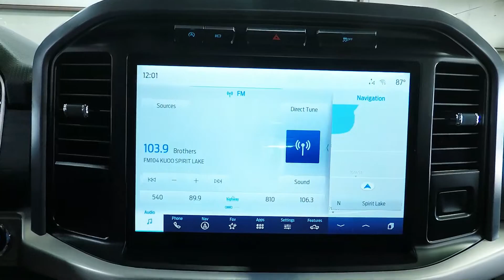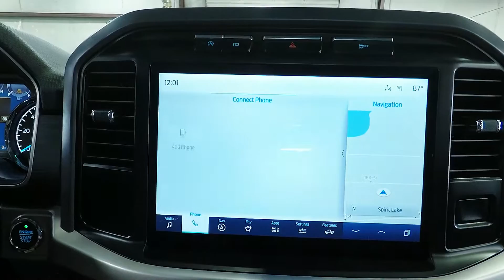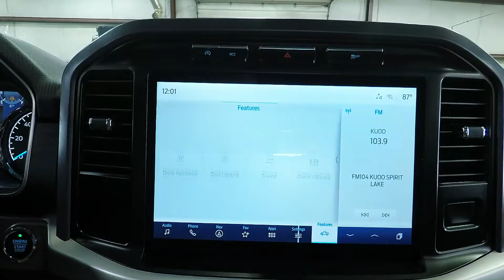2023 Hot Pepper Red Metallic Ford F150 XLT 4x4 FT7328 Motor Inn Auto Group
Experience Power and Performance with the 2023 Hot Pepper Red Metallic Ford F-150 XLT at Motor Inn Auto Group

Welcome to Motor Inn Auto Group, your trusted destination for exceptional vehicles. We are excited to introduce the brand new 2023 Hot Pepper Red Metallic Ford F-150 XLT, a powerful and versatile truck that combines capability with advanced features.

Eye-Catching Design: The 2023 Ford F-150 XLT in Hot Pepper Red Metallic demands attention with its striking design and commanding presence. Its bold exterior, refined details, and iconic grille make a statement on any road.

Robust Performance: Equipped with a mighty 5.0L V8 engine and four-wheel-drive capability, the F-150 XLT delivers robust performance that is ready to take on any challenge. From towing to off-road adventures, this truck is built to handle it all.

302A Package: The 302A package adds a touch of luxury to the F-150 XLT with an array of upgraded features and amenities. Enjoy enhanced comfort, convenience, and technology that elevates your driving experience.

Advanced Safety: Safety is a top priority in the F-150 XLT. With lane-keeping assist, blind-spot monitoring, and pre-collision assist, you can drive with confidence knowing that you and your loved ones are protected on the road.

Spacious and Comfortable: Step inside the cabin of the F-150 XLT and experience a spacious and comfortable interior. The truck offers ample legroom and storage space, making it ideal for both work and play.

Versatile Cargo Space: The F-150 XLT provides a versatile truck bed that is ready to haul your gear, equipment, or cargo with ease. Whether for work or leisure, this truck offers the practicality you need.

The intuitive infotainment system and smartphone integration keep you connected to your favorite apps and music